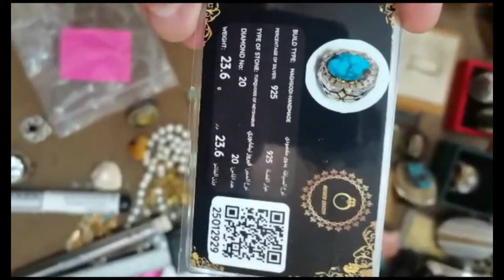خواتم وأحجار يصعب وصفها